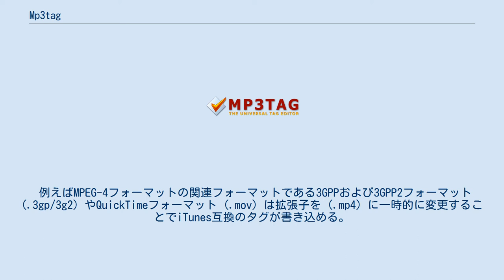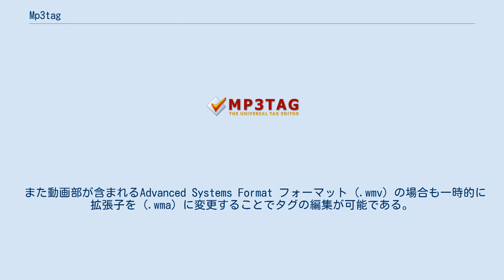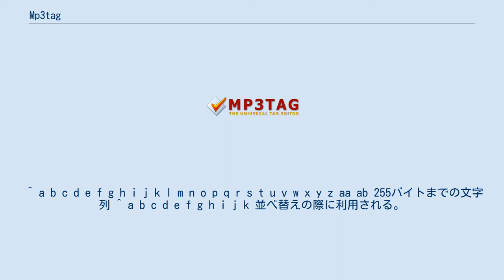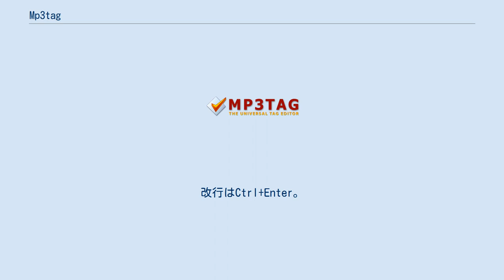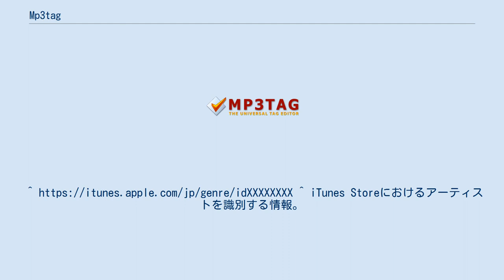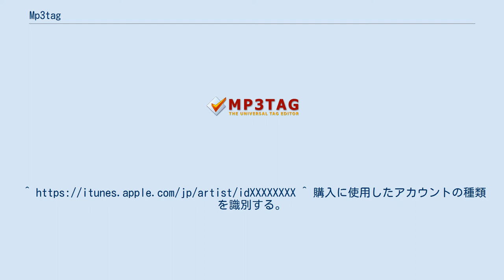Mp3tag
Mp3tagは多くのマルチメディアファイルフォーマットに対応したタグ（メタデータ）編集ソフトウェア。
ドイツ人の Florian Heidenreich によって開発されている。
日本語を含むマルチ言語に対応しておりWindowsで動作する。
 現在、無料で提供・公開されているが、維持管理目的の寄付やウィッシュリストからの音楽CDの提供を歓迎している。
ドネーションウェア。
 カッコ内は開くことのできる拡張子。
ピリオドも併記。
 公に明言されていないだけでこの他にも編集可能なフォーマットが存在する。
 例えばMPEG-4フォーマットの関連フォーマットである3GPPおよび3GPP2フォーマット (.3gp/3g2) やQuickTimeフォーマット (.mov) は拡張子を (.mp4) に一時的に変更することでiTunes互換のタグが書き込める。
 便宜的につくられた (.m4v) という拡張子をもつMPEG-4フォーマットファイルやiTunes Storeで旧来販売されたデジタル著作権管理された各種マルチメディアファイル (.m4p) も同様である。
 また動画部が含まれるAdvanced Systems Format フォーマット (.wmv) の場合も一時的に拡張子を (.wma) に変更することでタグの編集が可能である。
 以下に日本語版iTunesから参照されるタグフィールドとMp3tagでのタグフィールドの関係を表にまとめる。
 なお他のタグエディタとは同じものもあれば違うものもあり、タグエディタを複数使用する際は該当タグエディタの振る舞いの確認が必要である。
 参考程度にiTunes及びMp3tagでは編集できないがiTunes Storeで購入したコンテンツに付与される情報も併記する。
 ^ “Mp3tag - the universal Tag Editor (ID3v2, MP4, OGG, FLAC, ...)”. Mp3tag. 2020年12月31日閲覧。
 ^ “Mp3tag v3.04a released”. Mp3tag. Florian Heidenreich (2020年11月27日). 2020年12月31日閲覧。
 ^ “Mp3tag Development Build Status”. Florian Heidenreich (2020年12月17日). 2020年12月31日閲覧。
 ^ a b c d e f g h i j k l m n o p q r s t u v w x y z aa ab 255バイトまでの文字列 ^ a b c d e f g h i j k 並べ替えの際に利用される。
日本語環境では[あ-んA-Z0-9記号]の順に並べ替えされる。
（読み）ではあるが自分のスタイルで読みがな以外にも自由に利用すればよい。
 ^ a b c d e f 255バイトの制限はない。
文字列。
改行はCtrl+Enter。
 ^ a b c YYYY-MM-DDフォーマットで定義する。
YYYYだけでも構わない。
 ^ a b c d e f g h i 整数 ^ a b 1でコンピレーションの一部であることを明示する。
0もしくは削除で明示しない。
 ^ 通常の音楽ファイルはNomal, ムービーファイルはMovie, ミュージックビデオはMusic Video, テレビ番組はTV Show, オーディオブックはAudiobook, iTunes UはiTunes U, 着信音はRingtoneで明示できる。
（ただし電話着信音向けに利用するには40秒以下、メール着信音にするには30秒以下である必要がある。また拡張子をm4rに変更する必要がある。） ^ 1でコンテンツがギャップレスアルバムの一部であることを明示する。
ライブ音源を連続的に収録したアルバム曲に明示するとよい。
明示することによってiTunesもしくはiPodでシャッフル再生時に該当コンテンツ（該当曲）は再生されることはなくなる。
 ^ 0がSD解像度であることを、1がHD解像度以下であることを、2がFHD解像度以下であることを明示する。
cnIDが同一であるとき複数の解像度のバージョンをひとつのコンテンツとして扱える。
 ^ 性的描写や暴力表現など問題のあるコンテンツ（歌詞や映像）などを児童のために保護者がコントロールする（ペアレンタルコントロール）レート。
0がレートなし、つまり問題なしを表す。
2は問題が取り除かれたバージョン...